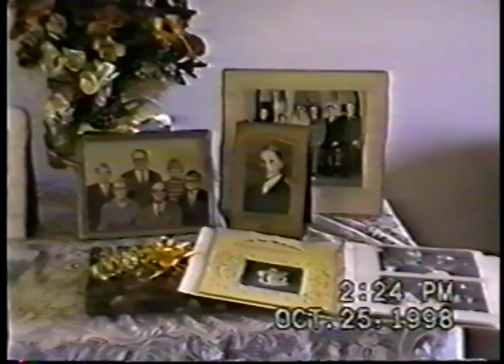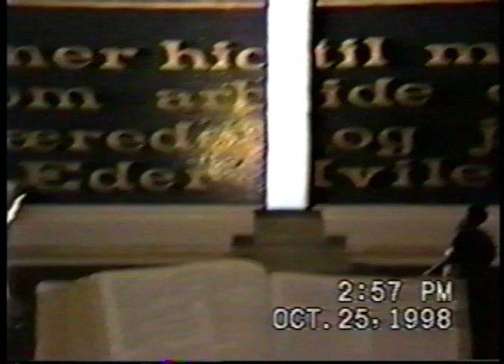Andrew & Irene's Golden Wedding 1998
50th Anniversary Celebration for Andrew & Irene Larson
Held at Sauk Valley Lutheran church on Sunday, October 25, 1998
They were married on October 17, 1948